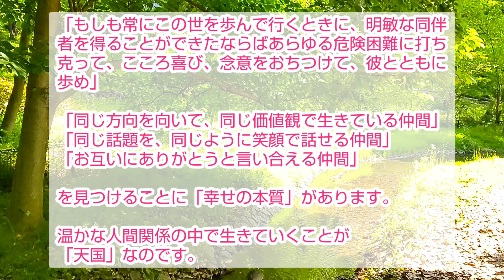小林正観さん【「何を」ではなく「誰と」】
人生の後半は「物」や「中身」を選ぶよりも「人」を選ぶ。

「何をするか」ではなく
「誰とするか」を考えてみましょう。

どんなに楽しい場所に出かけたとしても、一緒に行く同伴者が「気の合わない人」だったり「価値観が違う人」だったり「すぐに不平不満を口にする人」だとしたら、せっかくの旅行も台無しです。

お釈迦様は、言いました。

「もしも常にこの世を歩んで行くときに、明敏な同伴者を得ることができたならばあらゆる危険困難に打ち克って、こころ喜び、念意をおちつけて、彼とともに歩め」

【もうひとつの幸せ論】より